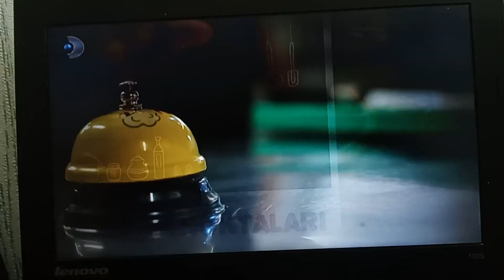KANAL D - Yemek Jeneriği, Sponsorluk ve Akıllı İşaretler (Genel İzleyici) (20 Ekim 2024)